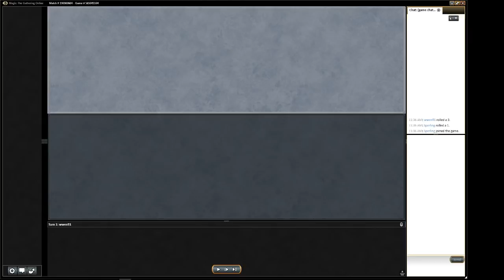I finally completely lost my mind in Vintage on MTGO